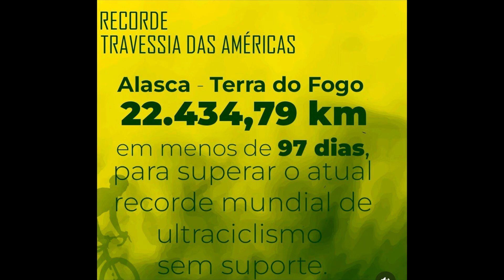Conheça a origem do Leo Pedalando pelo Mundo